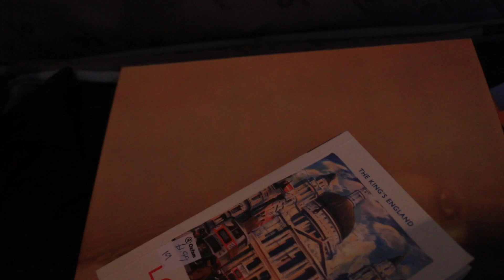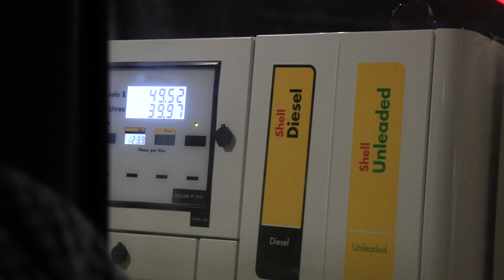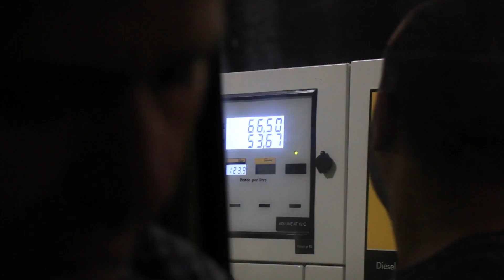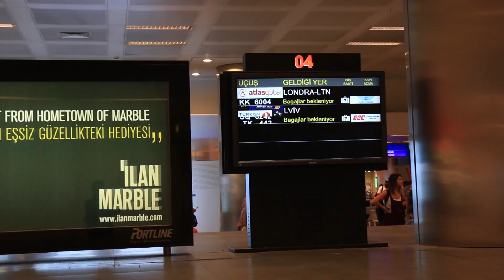İngiltere Kasabalarını Döner Dağıta Dağıta Geziyoruz ( Gezi Vlog 52 )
İngiltere Turu
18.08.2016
Vlog 52
Tayfun Aras

Equipments :
Canon 70d
Zoom H1
Gorillapod

Launceston kasabasından başlayarak döner eti dağıta dağıta Londra'ya doğru bir yolculuğa çıkıyoruz. İngiltereyi baştan aşağı neredeyse geçiyoruz.